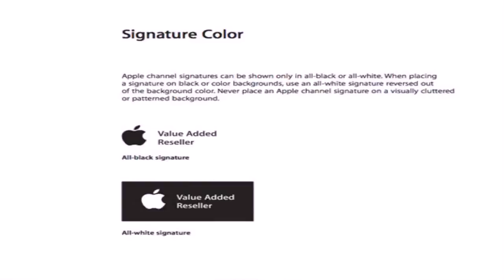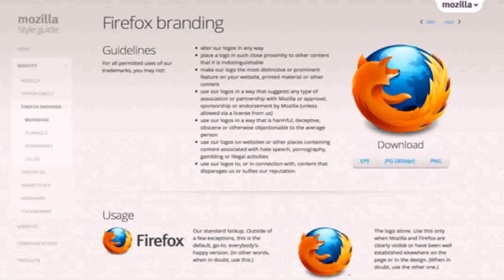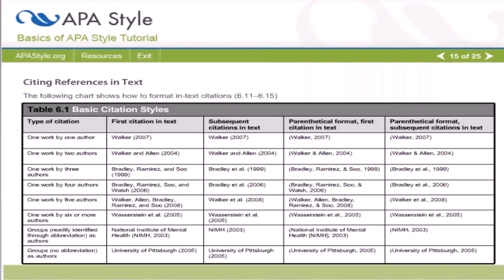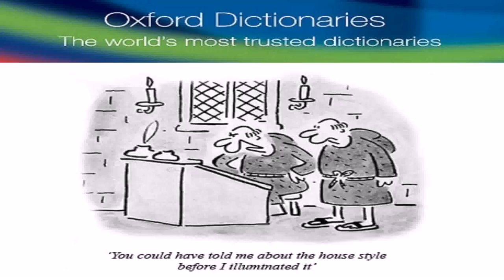Newspaper House Style Guide (see description) (see description)